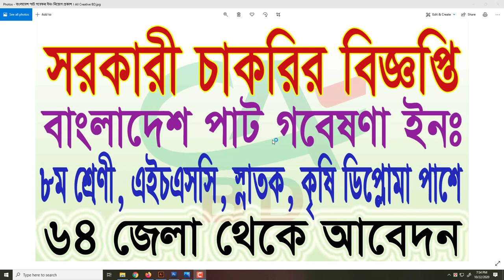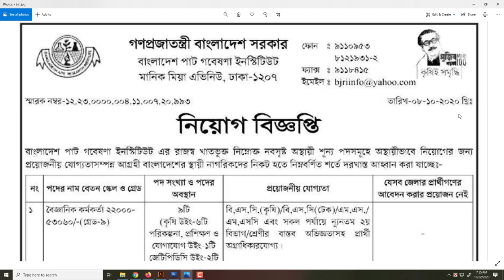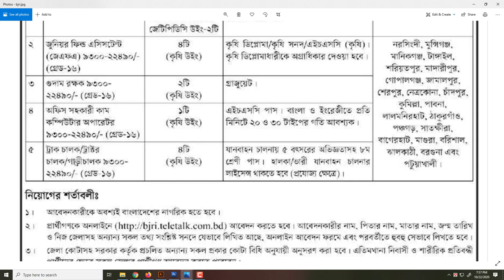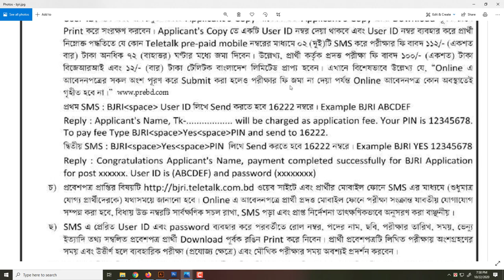বাংলাদেশ পাট গবেষনা ইনঃ নিয়োগ প্রকাশ । All Creative BD